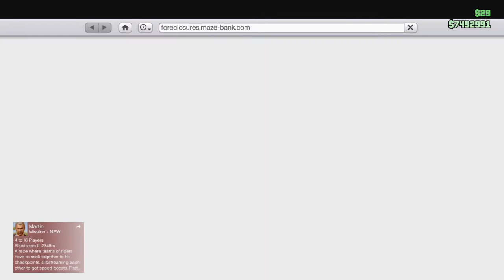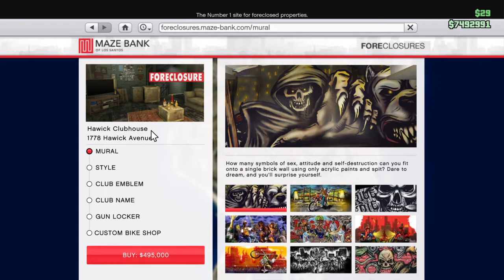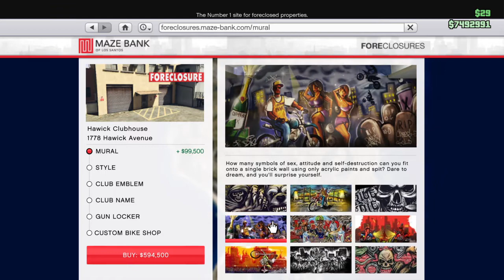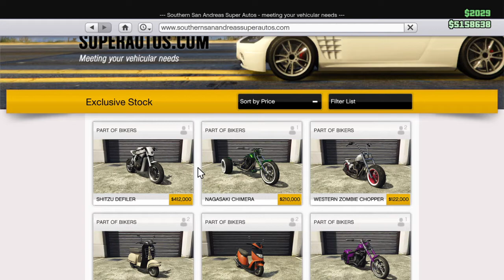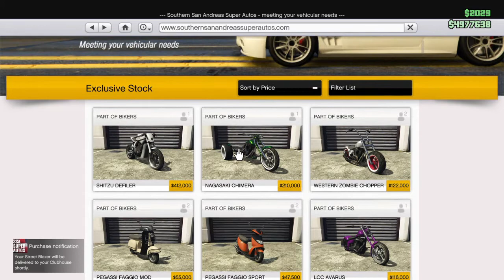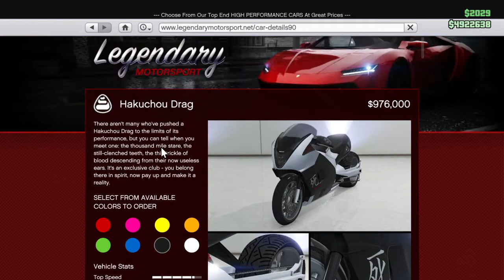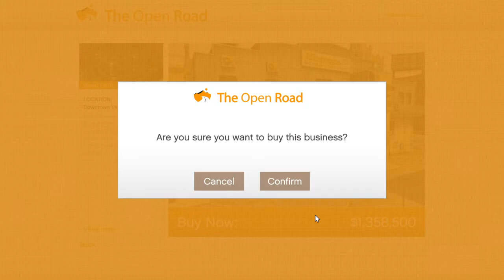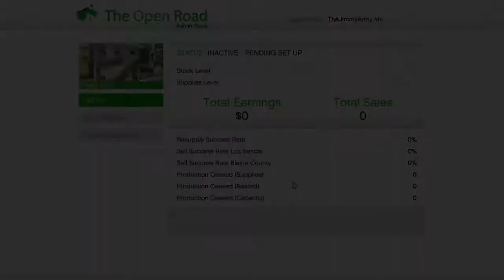GTA 5 ONLINE Bikers Dlc Buying a Club House And A Weed Farm With Modding Bikes And Buying Clothes